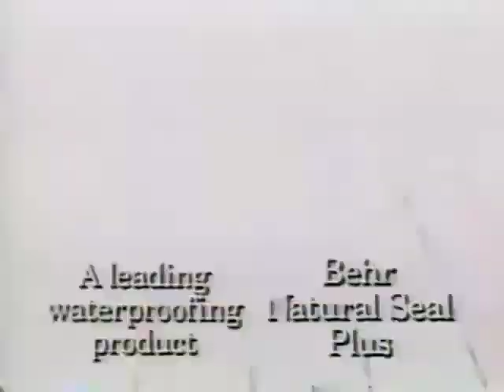June 2, 1992 commercials (Part 2)